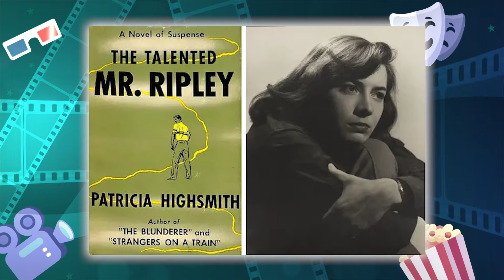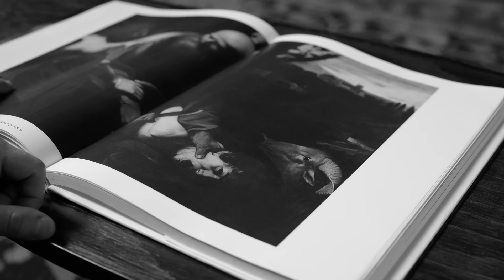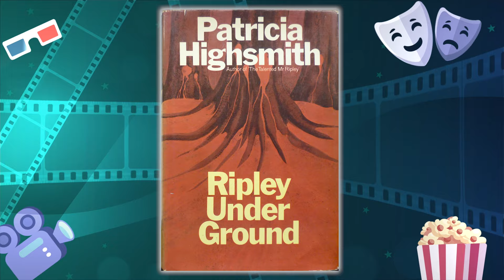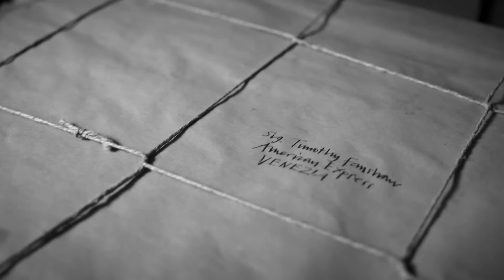RIPLEY Season 2 Teaser 2024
Ripley Season 2

the Netflix series Ripley' brings to life the world of notorious grifter Tom Ripley. The series, which premiered in 2024, has gripped the audience with suspense and anticipation. Now the question on everyone's lips is will there be a second season? As of now, the series was initially labelled as a limited series, but the show's creator, Steven Zailian